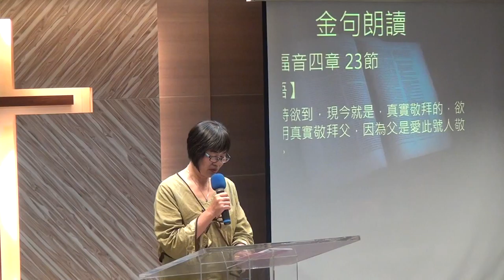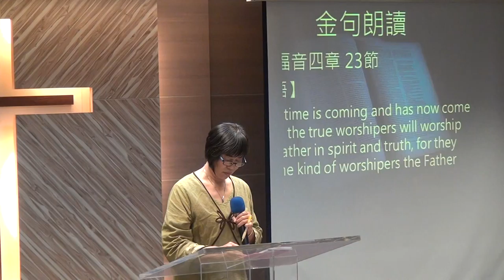20171119華語禮拜 金句朗讀